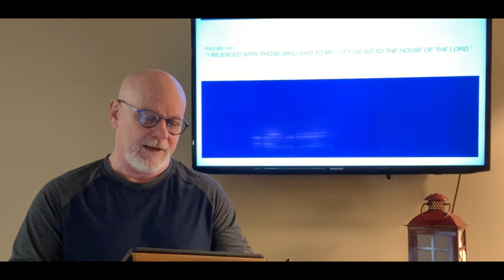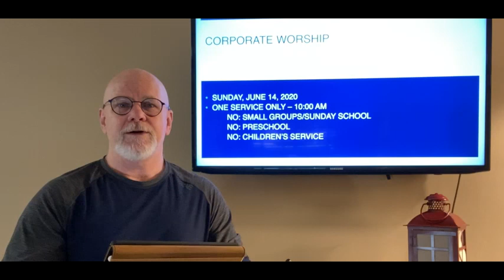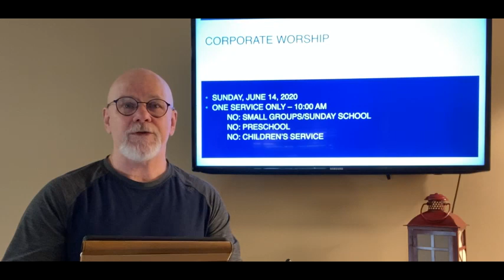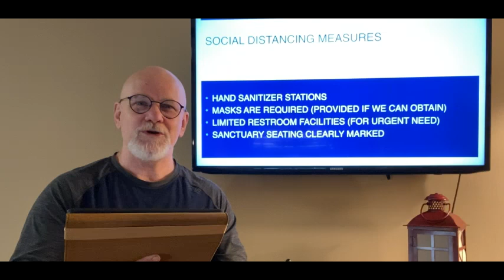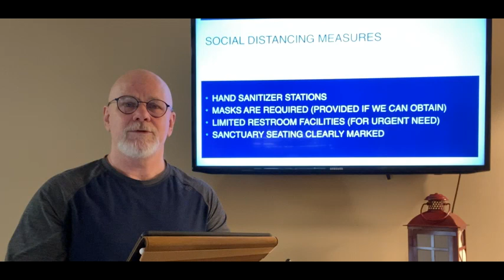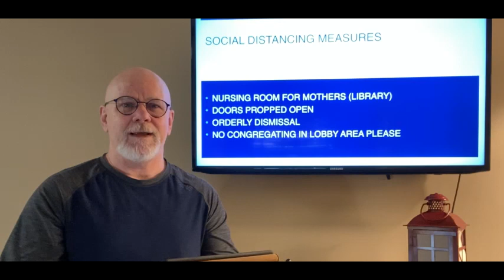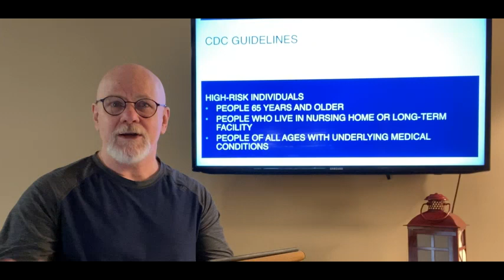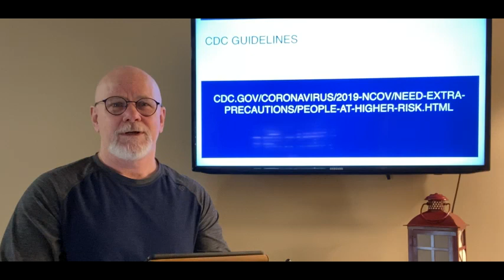Reopen Video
Details regarding the reopen of First Baptist Conyers